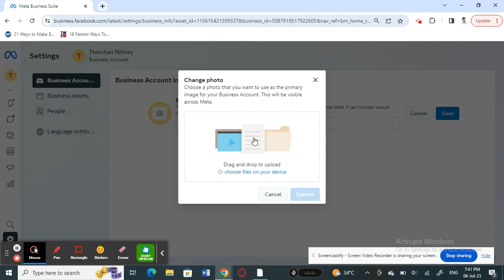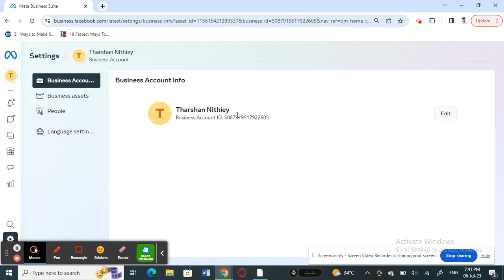How to Change Profile Photo on Meta Business Suite (Best Method)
How to Change Profile Photo on Meta Business Suite. In this video I'll show you How to Change Profile Photo on Meta Business Suite.